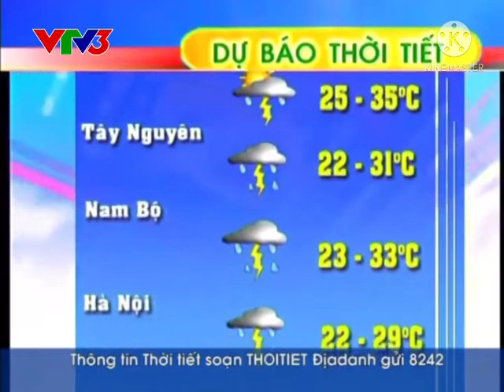VTV3 - Dự Báo Thời Tiết (23/7/2010)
God of War vs Teen Terra Papawa (10/01/2011)